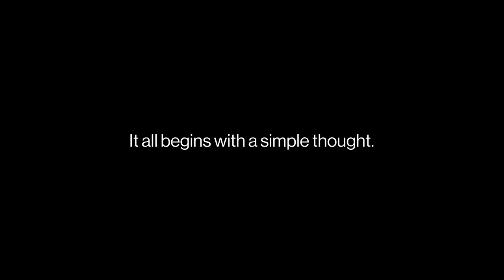OnePlus 9 Series - Lunarland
It all begins with a simple thought. Discover the OnePlus9Series, co-developed with Hasselblad, on March 23